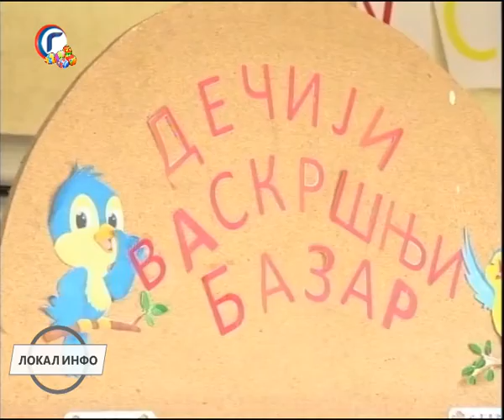LOKAL INFO TV GRACANICA 29 04 2021